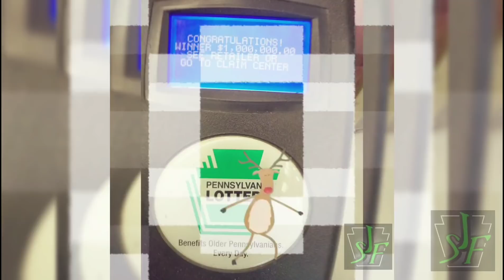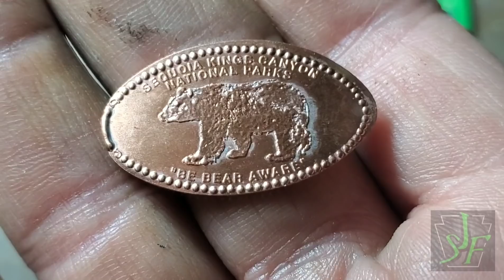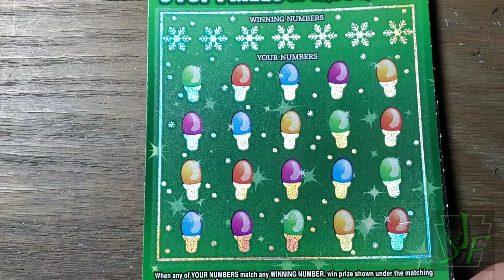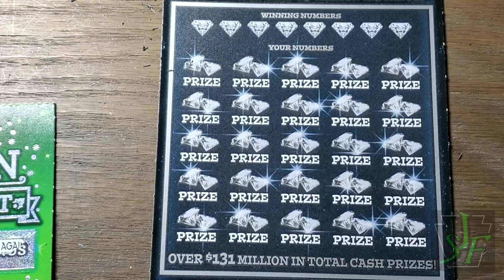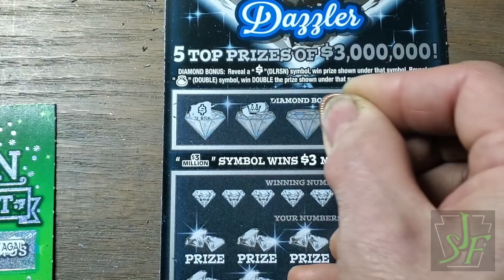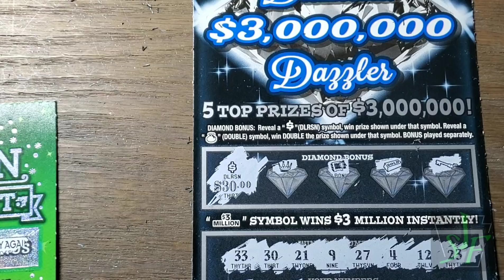Winners video. See what happened and who won